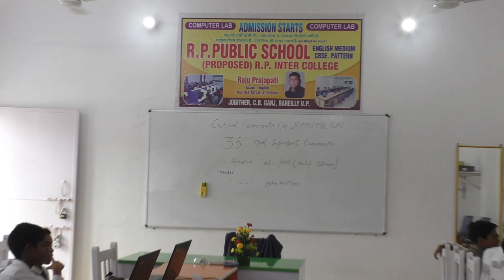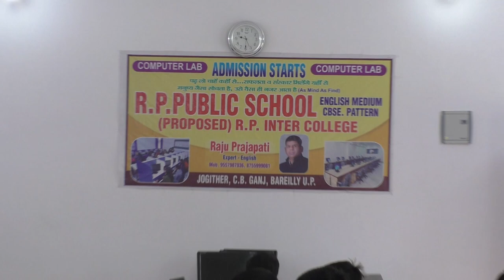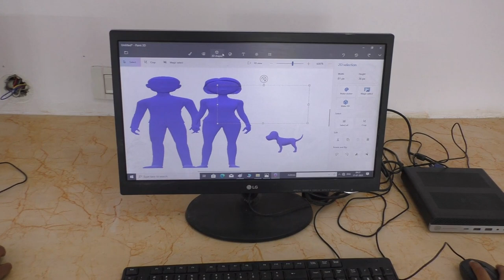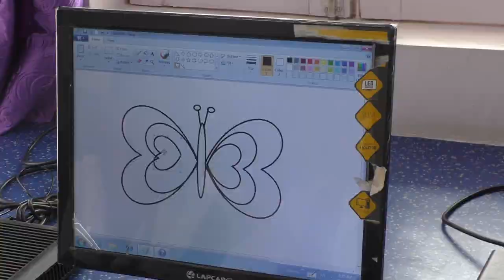COMPUTER LAB LIVE TEACHING IN// R.PPUBLIC SCHOOL JOGITHER C.B GANJ BAREILLY (17/07/2023)